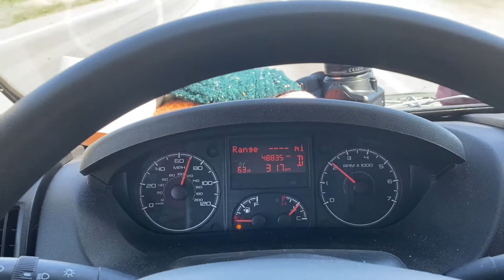Utah Uncovered - WE RAN OUT OF GAS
Exploring Utah with Bri - and almost RUNNING OUT OF GAS, meeting Jess for the first time, and collabing IN PERSON with Lime Lush.

From Salt Lake City, Moab, and beyond!